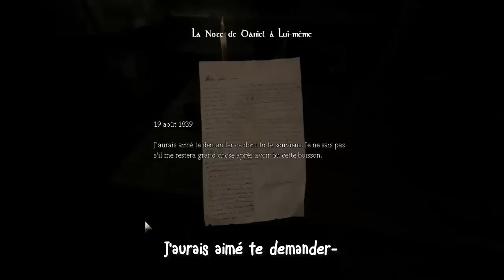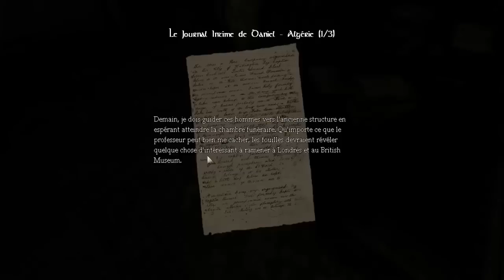[Best-of Amnesia - Part 1 à 5]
Hey, n'hésitez pas à mettre un pouce vert, à laisser un commentaire.